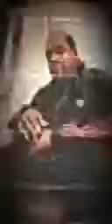n2ition IN YOUR PRESENCE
Aaliyah "FOREVER"